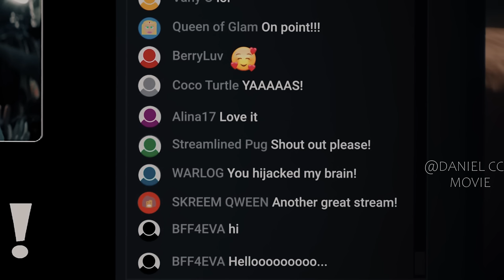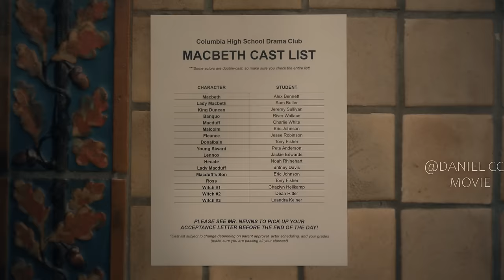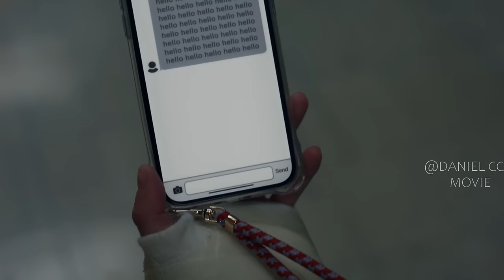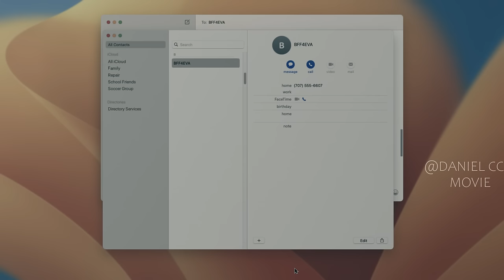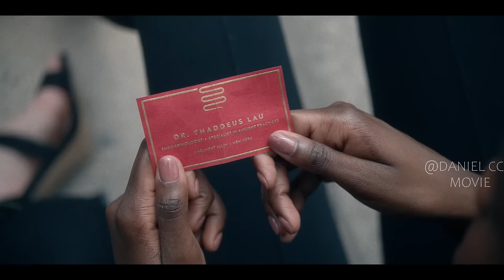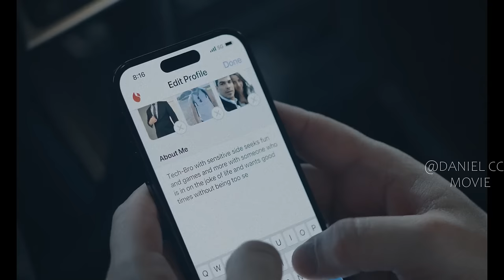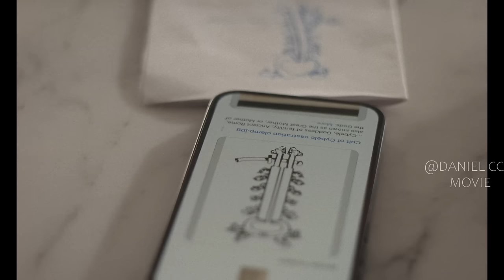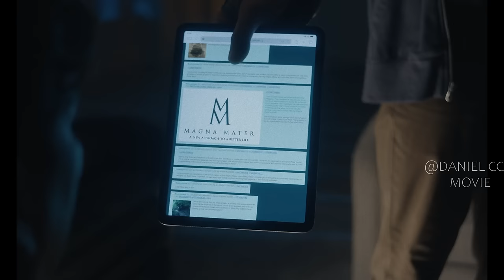American Horror Stories, Season 3, Huluween Event |Girl Raised Worm Inside Her to Lose Weight